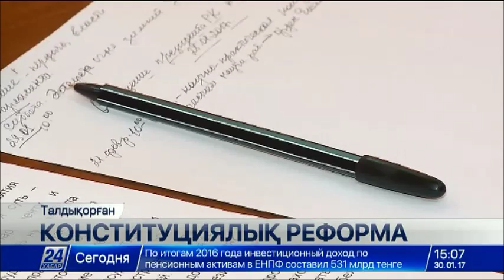ҚХА мүшелері Президент үндеуін қызу талқылады